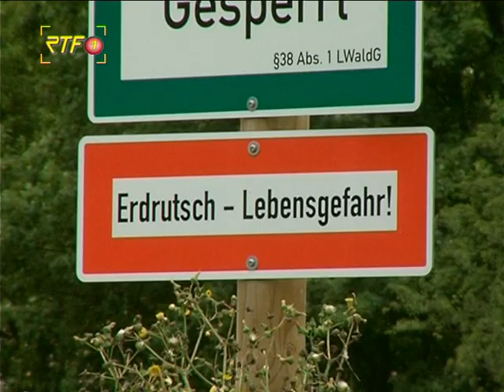RTF.1-Nachrichten: Landhaussiedlung Öschingen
Evakuierung aufgehoben -- Bewohner der Landhaussiedlung Öschingen feiern erfolgreiche Fertigstellung der Hangsicherungsmaßnahmen